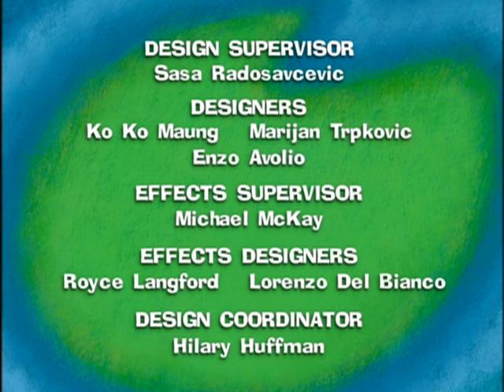Maggie: Message in a bottle/A visit to cake town/Hamilton’s important letter - Ep.26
A winter snowfall blankets Nowhere Land and we follow our trio through a series of activities that eventually take them to the frozen pond where the Moo Sisters sing and help Hamilton overcome his apprehension of skating.

School has come to Nowhere Land when Maggie takes on the role of teacher and engages Hamilton, Beast, Nedley and Rudy in a series of classroom exercises.

It’s Nowhere Land Day and Maggie, Hamilton and Beast have a parade.